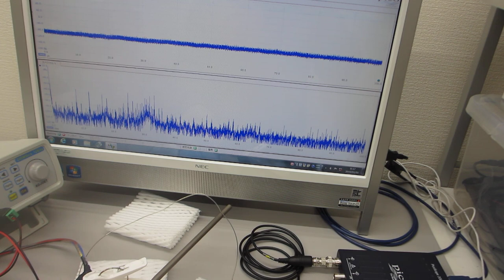超音波伝搬用具を利用した超音波制御実験（表面弾性波の利用技術）